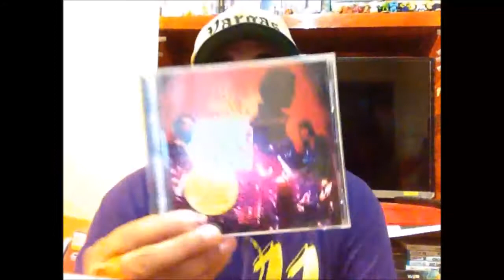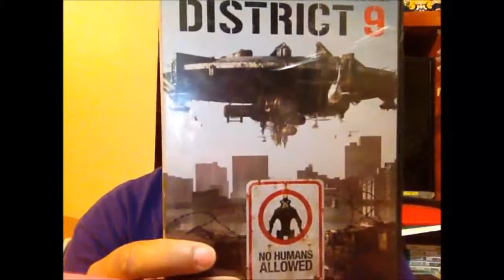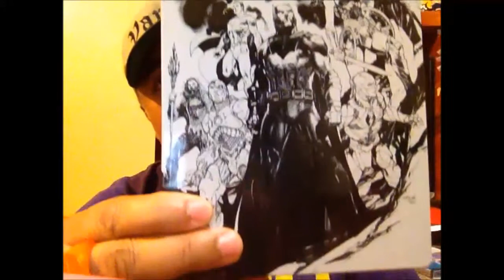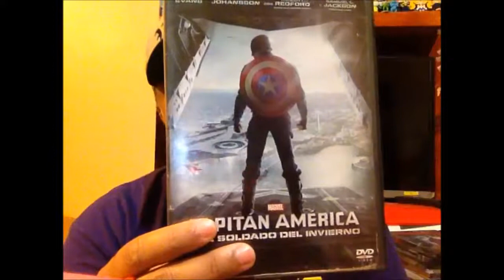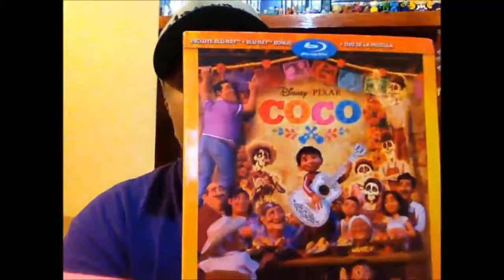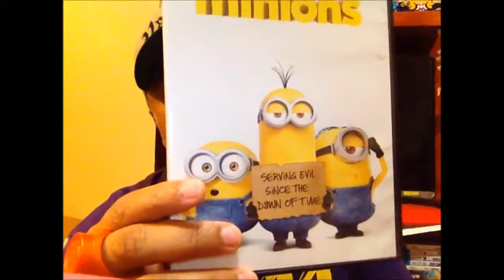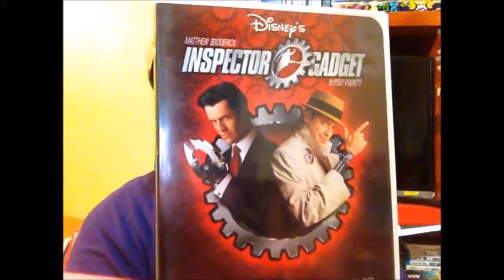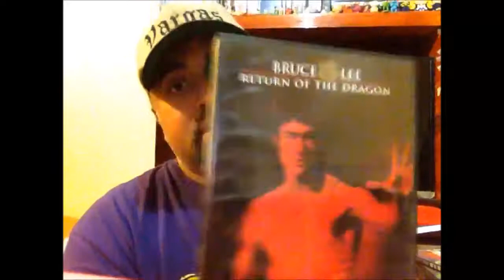Collection Pick-Ups, Vol.279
Found some nice DVD's to share, so hope you all enjoy!!!

Follow The Vault on Facebook, Instagram & Twitter:
Vargas Vault
Profesor Macabro